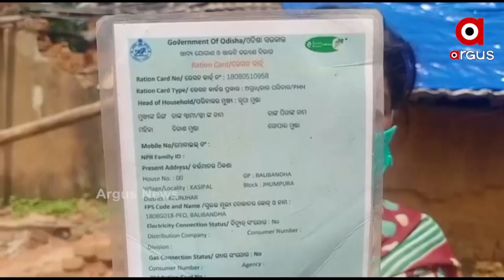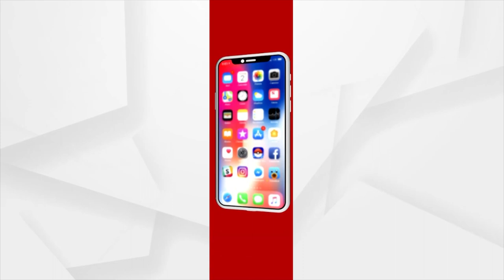ବାତ୍ୟା ୟଶ୍ ପରେ ବାସହୀନ ହୋଇପଡିଛନ୍ତି ଲୋକେ।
ଏ ହେଉଛି କେନ୍ଦୁଝର ଜିଲ୍ଲା କାଶୀପାଳ ଗାଁର ଦୃଶ୍ୟ। ଯେଉଁଠି ସାଧାରଣ ଲୋକର ମୁଣ୍ଡ ଉପରେ ନା ଅଛି ପକା ଘର ନା ପହଁଚିଛି ବିଦ୍ୟୁତ ସେବା। ଶିଶୁମାନେ ଏଠି ଅପପୃଷ୍ଟି ରୋଗର ଶିକାର।